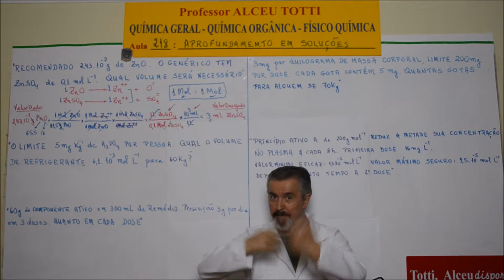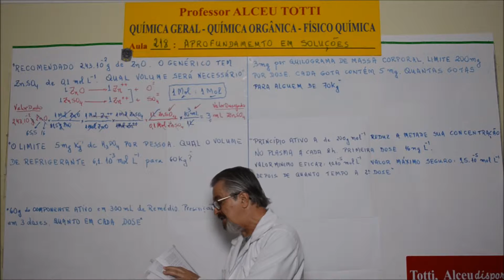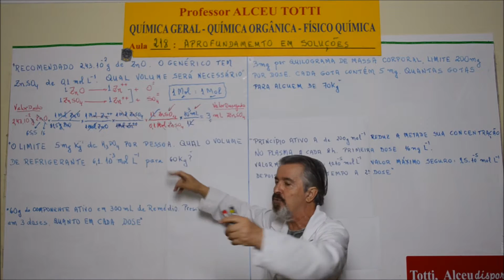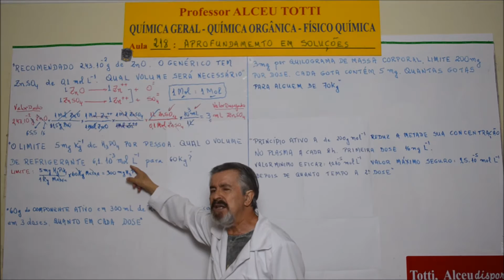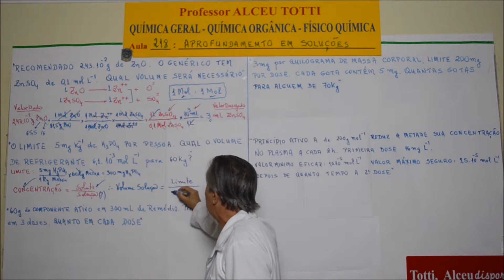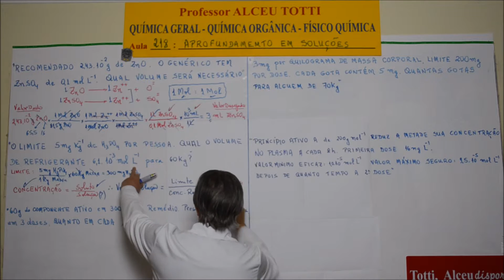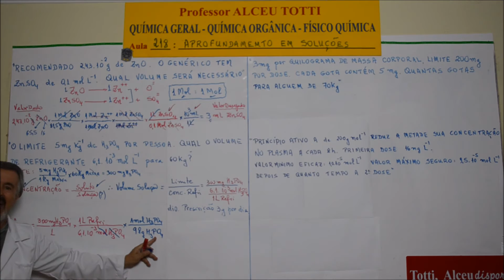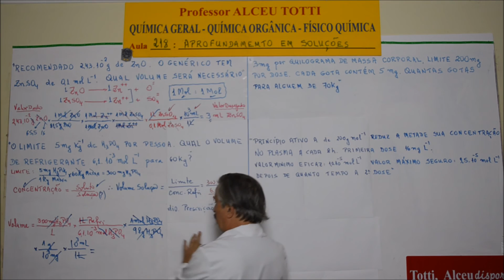Aula 218 2 Aprofundamento Conservantes nos refrigerantes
Há um limite diário permitido de conservantes.
Se todo Ácido Fosfórico do dia estivesse apenas nos refrigerantes você poderia tomar meio litro.